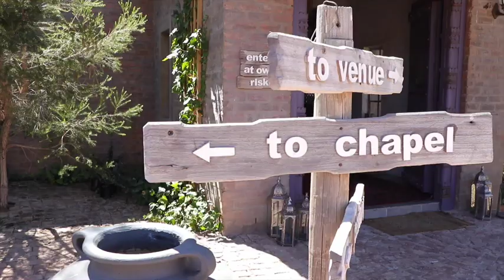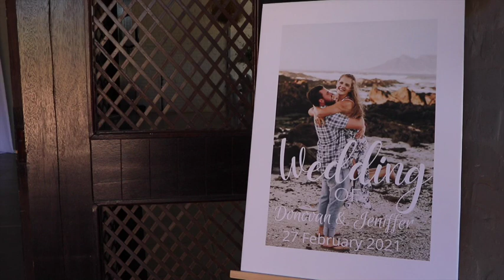JENIFFER & DONOVAN - ATILA TRUST FARM, BONNIEVALE